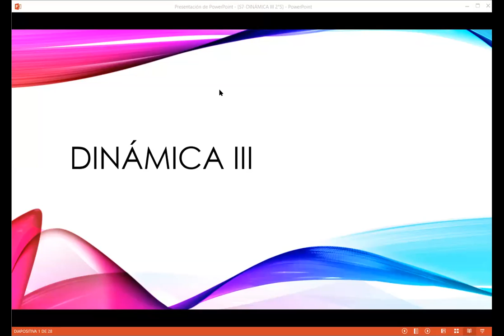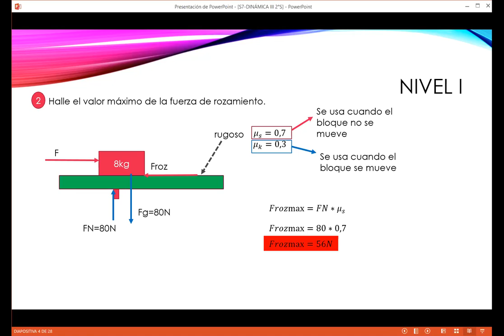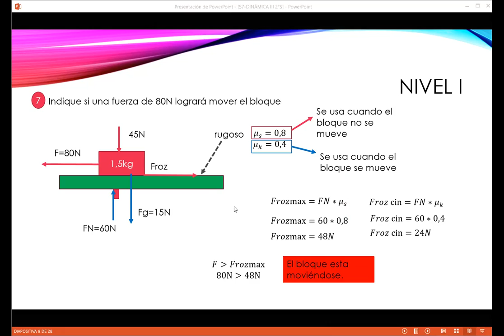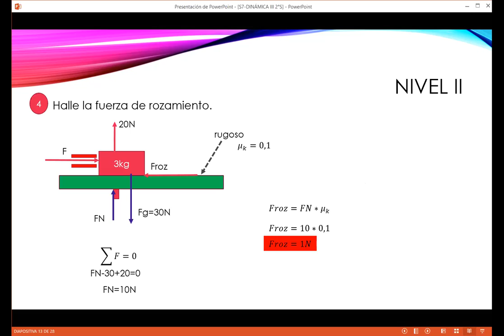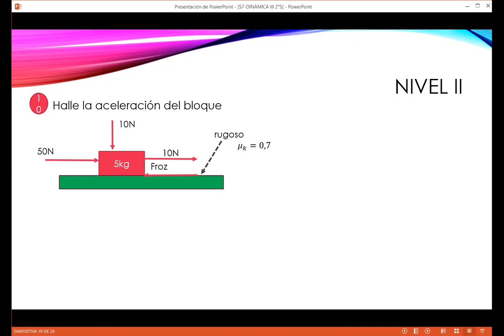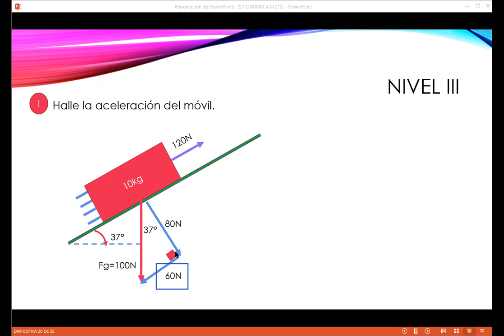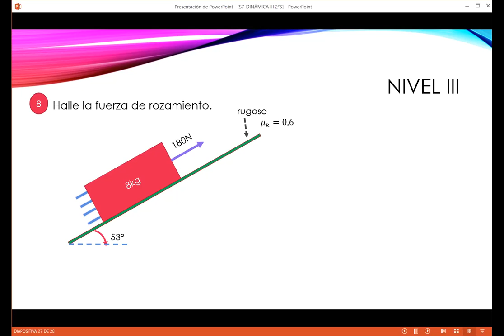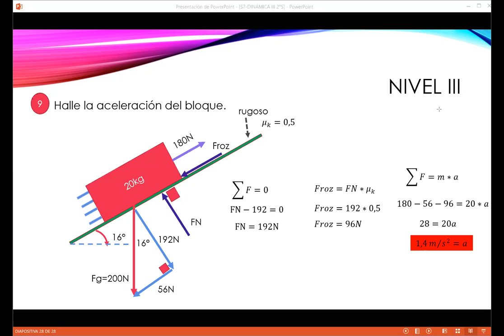S7-FIS Dinamica III 2°S